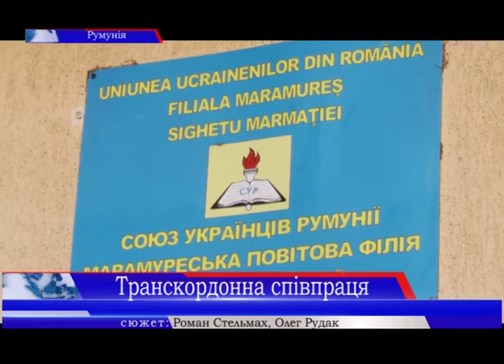Верховинщина підписала угоду про транскордонну співпрацю із Румунією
Транскордонна співпраця із Румунією. Делегація сільських голів та голів ОТГ Верховинщини зустрілися із керівництвом Союзу українців Румунії – найпотужнішої української організації у цій країні, яка навіть представлена у румунському парламенті.